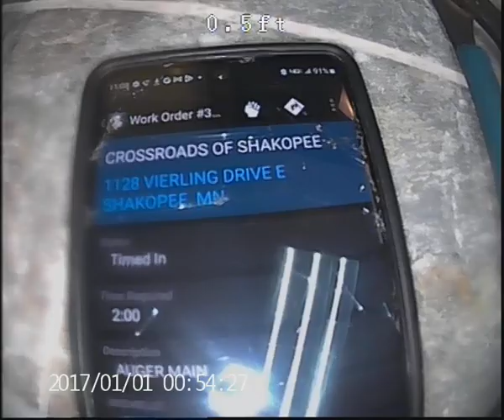2024-03-18 CROSSROADS OF SHAKOPEE V3